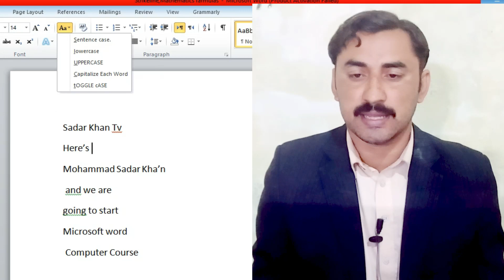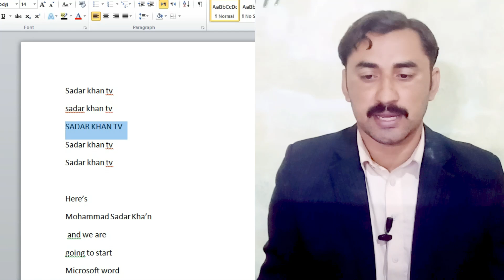Microsoft Word|How to change text style|Increase & Decrease the Sizing of Selected Text in MS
google full formMicrosoft Word
How to change text style
Increase & Decrease the Sizing of Selected Text in MS
how to change font size in ms word
magic google
google profile
google wiki
google f
google n
google as
google arabic
hello google hello google
Microsoft Word
font size
Text styles
change font in word
how to increase and decrease font size in word
how to increase font size in ms word
A.A!Here's Mohammad Sadar Kha'n. In this video I will tell you about the Microsoft word. i will tell you how to change text style|Increase or Decrease, Uper or lower,title or toggle case in Microsoft word.